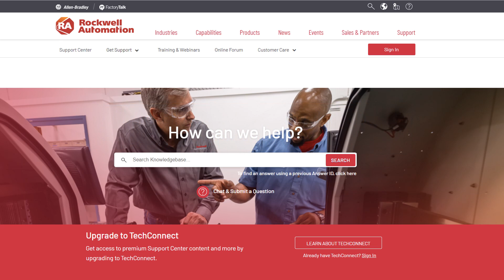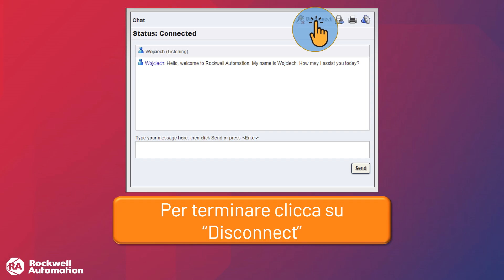Start a Chat: Rockwell Automation Knowledgebase Avviare una Chat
Le chat sono uno dei canali elettronici che forniamo per contattare il team di assistenza tecnica e ottenere una soluzione ai vostri problemi. In questo video spieghiamo come avviare una chat con i nostri tecnici.